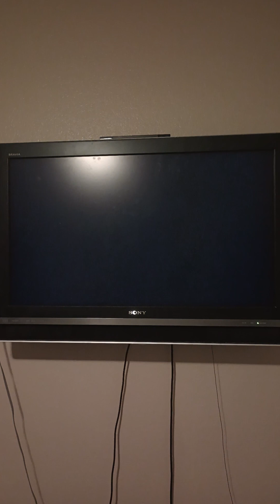Mario Kart Wii June 6th 2023